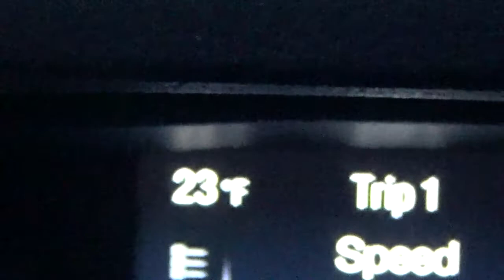CSX Q620 with CSX 741 in Richland NY...3-27-2022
Train is north bound with 74 cars. 7:30pm
CSX 741 { ES44AH } YN3
CSX xxx